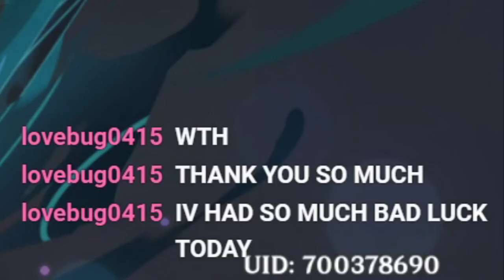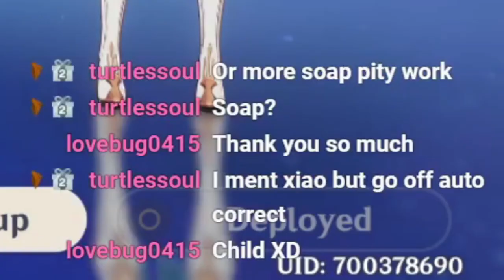Rolling For A Viewer With The Best Luck Ever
Hey Guys. My luck is cracked, to say the least...

I hope you enjoyed this video. I'm Live On Twitch occasionally! Come stop by while I am live and chill!

Music Is Monstercat Releases! Thanks to Monstercat Gold I can use their music in my videos so PLEASE go check em out! :